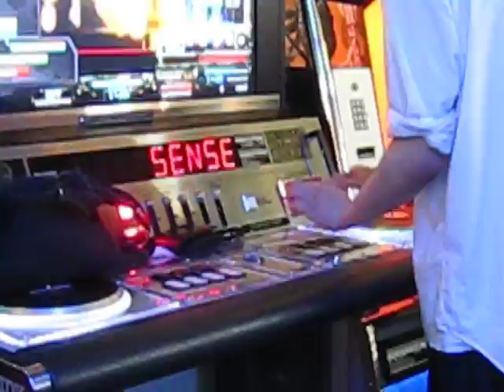Akihabara Arcade Beatmania DJ Troopers